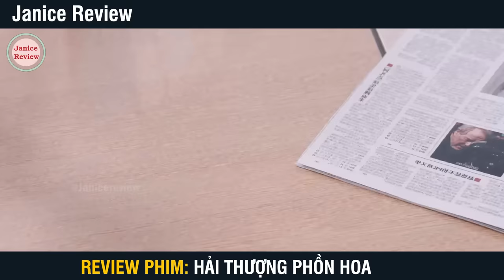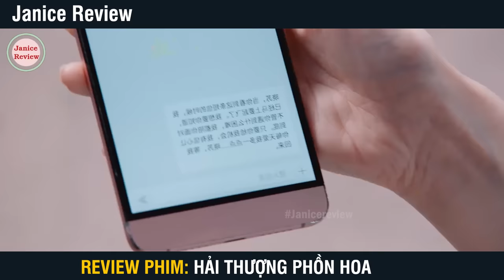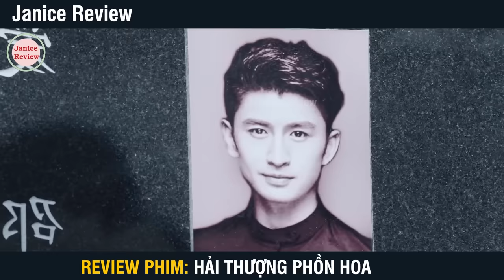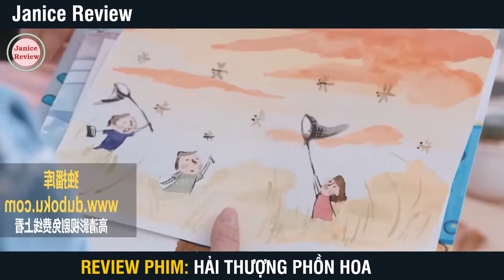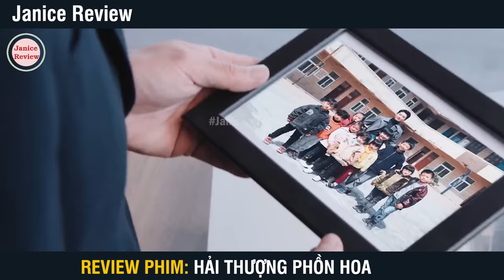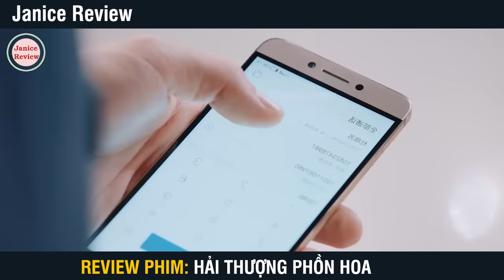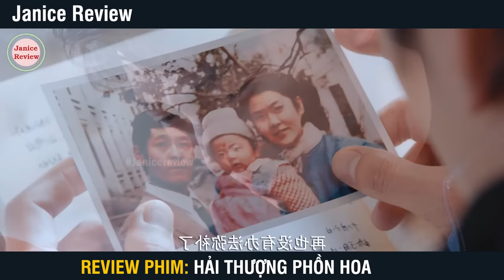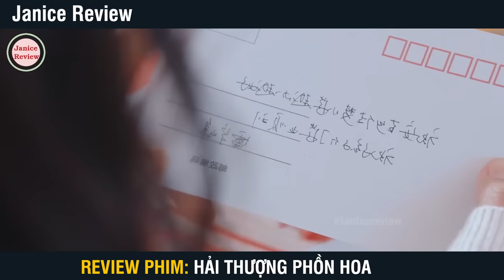[Review Phim] Cô Gái Suốt Ngày Bị Tổng Tài Mắng Giờ Thành Vợ Tổng Tài | Hải Thượng Phồn Hoa | Full